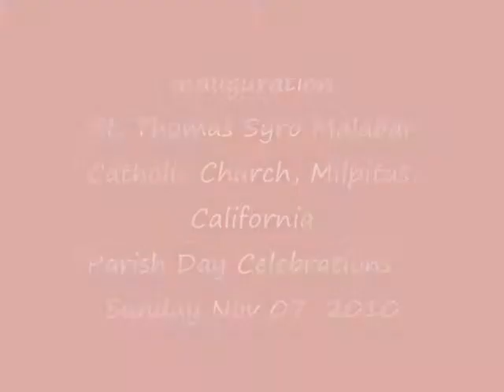Inauguration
St. Thomas Syro Malabar Catholic Church, Milpitas, California
Parish Day Celebrations - Sunday Nov 07, 2010